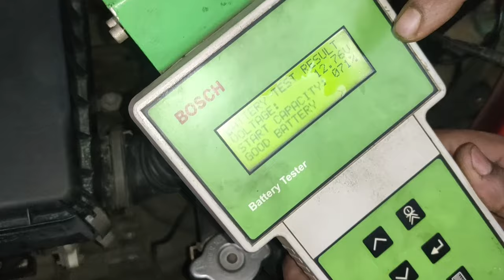Maruti Suzuki WagonR Engine Starting Problem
Friends Aaj ke is video me bataya gaya hai ki Maruti Suzuki WagonR Engine Starting Problem diagnose kaise karte hai or use solve kaise karte hai. Agar aapke car ka engine rotate nahi hota hai to kya problem ho sakta hai. Starter problem kaise solve karte hai aaj ke is video me bataya gaya hai full process ke sath me.

More Information about WagonR Engine Starting Problem -
The engine cranks, but does not run. Dead battery: A dead battery is the No. 1 cause of a no-start. If the battery is weak, but not totally dead, the starter may turn slowly.
Signs you have a bad battery
The car is difficult to start.
Once started, the car doesn't hold a charge for very long.
Dim or flickering taillights and headlights.
Dim interior and dashboard lights.
Cranking but the engine does not start
If your Wagon R is cranking or clicking but doesn’t start, there could be several reasons for this issue. To diagnose the problem, you need to check the engine air filter, fuel filter, fuel pump relay, and engine timing.
However, the diagnosis and troubleshooting process is the same for both models with push button start and manual start.
1. Check Engine Indication
Diagnosis :
Turn the key to the ON position and check for the check engine light on the instrument cluster. If the check engine light does not illuminate, then the engine may not start due to a problem in the check engine circuit.
Troubleshooting :
To start troubleshooting, open the engine hood and locate the fuse and relay box on the left side next to the battery. Once found, open the relay box and check the position of the main relay using the block diagram on the back side of the box cover.
If the issue still persists, the problem may be due to a blown FUSE. Look for the FI fuse and check its healthiness. If the EFI fuse is blown, replace it with a similar amp fuse.
2. Security Engine Immobilizer
Diagnosis :
To check for a possible issue with the security immobilizer mechanism, turn the key to the ON position and look for the Engine Immobilizer Indication on the instrument cluster. The immobilizer indication should come on briefly and then go off. If the key symbol appears and stays on, the engine may crank but not start due to the security immobilizer mechanism.
3. Fuel Supply
Diagnosis :
If Wagon R cranks or clicks but does not start, it could be due to a lack of fuel supply to the engine.
Fuel Tank Level Low
Fuel Pump Relay Malfunction
Fuel Pump Fuse Blown
Choke Inlet Fuel Filter
Fuel Pump Malfunction.
Fuel Tank Level Low : If the car is cranking but not starting, it could be due to a low fuel level in the tank. Check the fuel level indicated in the instrument cluster. Sometimes, even if the instrument cluster shows a high fuel level, there may be low fuel in the tank due to a malfunction in the fuel level sensing system.
Fuel Pump Fuse Blown : It is possible that there is no power supply to the fuel pump due to a blown fuse.
Choke Inlet Fuel Pump Filter : The inlet fuel pump filter can become clogged due to low quality fuel, which can prevent fuel from reaching the engine.
4. Ignition System
The ignition system ignites the fuel in the cylinder and starts the engine.
Car Engine Spark Plug
5. Faulty Position Sensor
bad-car-battery-terminal
Car Dead battery check
car jump start battery
2. Dead Battery
Diagnosis :
If the battery voltage is low or dead, the Wagon R may not start.
3. Starter Motor Carbon Wear Off
Diagnosis :
If the battery is charged but the engine is not cranking, then there may be a problem with the starter.
However, a problem with the starter motor does not necessarily mean that the starter is faulty. It could be due to non-contact of carbon with the brush due to carbon wear off.
Simply replacing the carbon can solve the issue, and it is a cost-effective solution.
4. Dead Smart Key Battery
Diagnosis :
If the battery in the Wagon R smart key is low, the car may not start using the push button start.
Maruti Suzuki WagonR starting problem
maruti Suzuki WagonR starter replace kaise kare
maruti Suzuki WagonR Starting fault